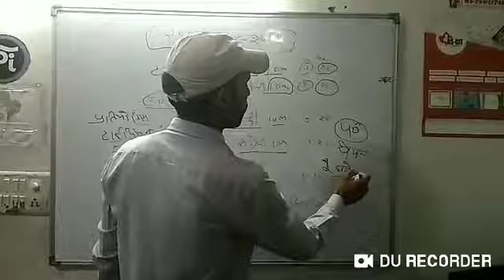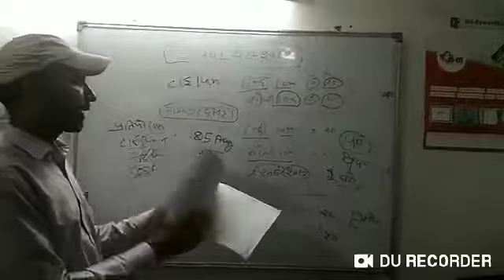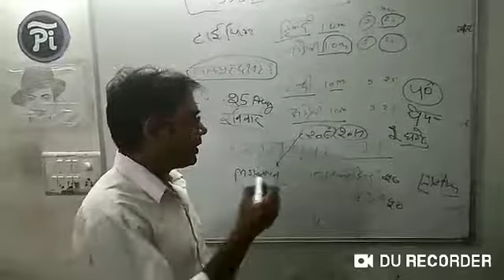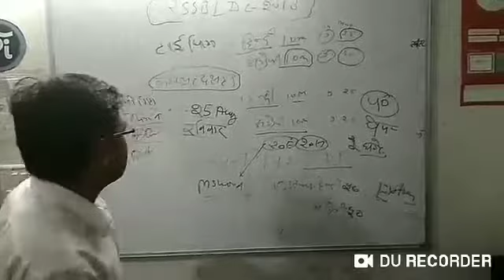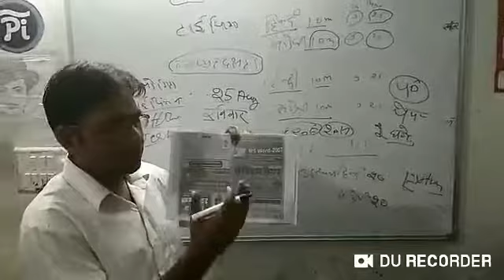.Typing@ .Efficiency@ .Steno@ durgapura 9610810892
दोस्तों आप ज्यो ज्यो आगे बढ़ते जावोगे पेपर का लेवल उतना ही बढ़ता जाएगा इसलिए सारे प्रेक्टिस पेपर हल कर

दोस्तो कोई भी Question मे या किसी भी तरह की गलती का सुधार  करवाते हो
उस के लिए हम आप का स्वागत करते है
हम आप के उज्जवल भविष्य की कामना कारते हैं
           मेरे प्रिय मित्र धन्यवाद

दुर्गापुरा बस स्टैंड के पास, जयपुर 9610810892